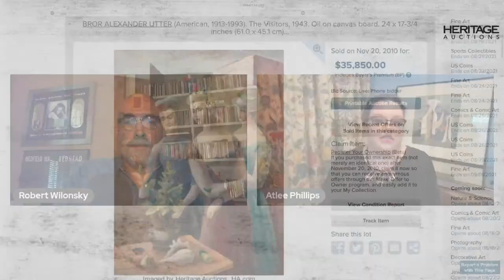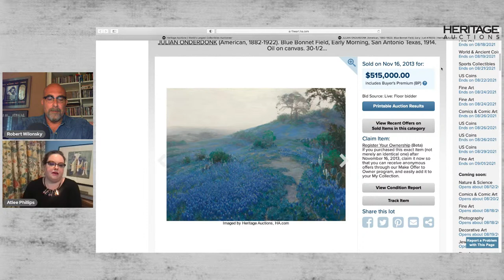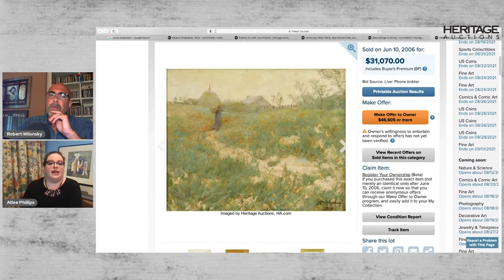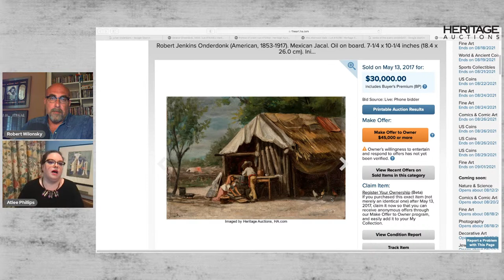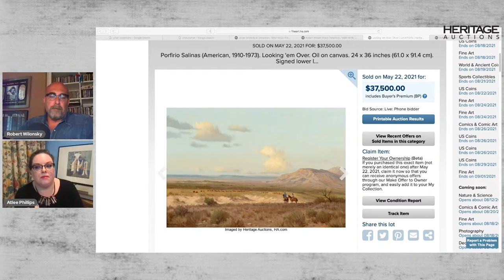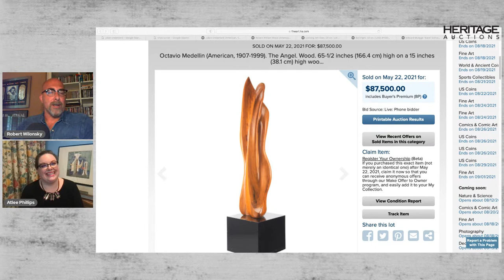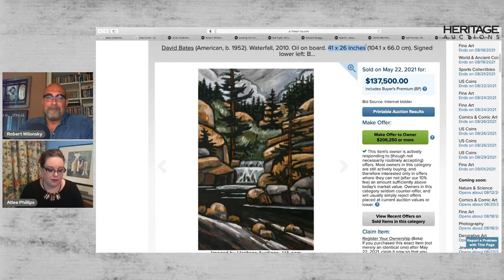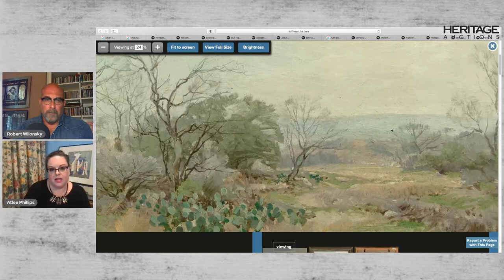Texas Art | State of the Market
Join us for a live discussion on the current state of the market for Texas Art with Heritage's Atlee Phillips. She will join communications director Robert Wilonsky for the one-hour livestream. You will be able to ask questions during their chat.